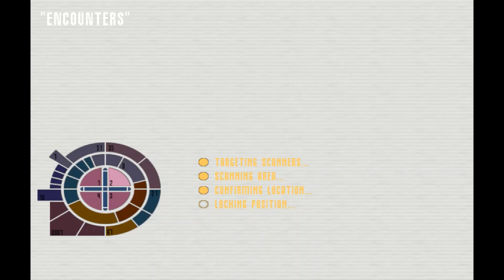Star Trek Voyager Elite Force Episode 3 Walkthrough Gameplay "Data Retrieval" and "Deep Echo".